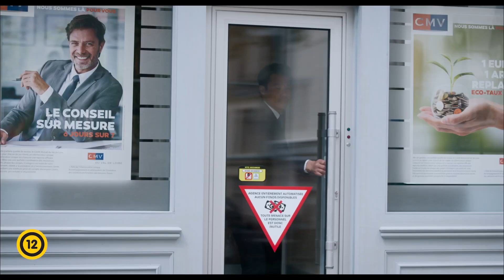Bazi nagy francia lagzik 3. | magyar szinkronos előzetes #1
Közeleg Marie és Claude 40. házassági évfordulója. A pár átvészelt néhány eseménydús esküvőt – lányaikat katolikus, erősen konzervatív szellemben nevelték, így amikor azok különböző vallású és etikumú párt választottak maguknak, a meglehetősen maradi Claude katasztrófaként élte meg a menyegzőket – ám most már csak élvezni szeretnék a zavartalan nyugdíjas éveket. Ám a lányok meglepetéssel készülnek, összehívják az egész családot, hogy megünnepeljék a neves alkalmat. És akkor kezdetét veszi az őrület...

Premier: 2022. május 19.